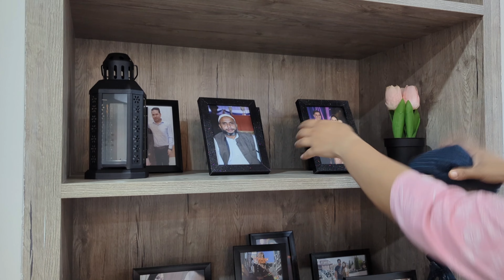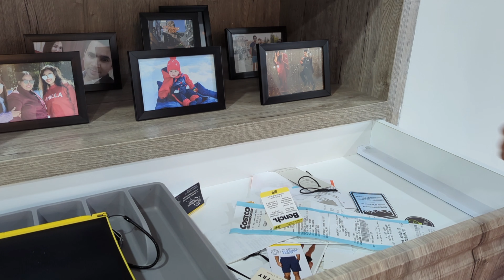20 HABITS FOR A CLEAN HOME | EASY TIPS FOR A TIDY AND ORGANIZED SPACE 🏠✨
Hey,
I am Subohi!! In today’s video, I'm sharing 20 simple yet effective habits to maintain a clean and organized home effortlessly. These tips are perfect for anyone looking to create a tidy living space without feeling overwhelmed. Incorporate these habits into your daily routine to keep your home spotless and stress-free!
Join me as I walk you through each habit, offering practical advice and easy-to-follow steps.